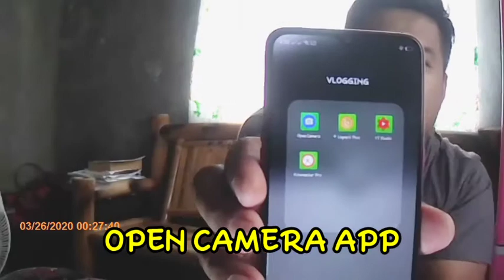HOW TO MOTOVLOG USING YOUR ANDROID PHONE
share lang po ng tips for those who want to vlog with their android phone,sana makaninspire at makatulong